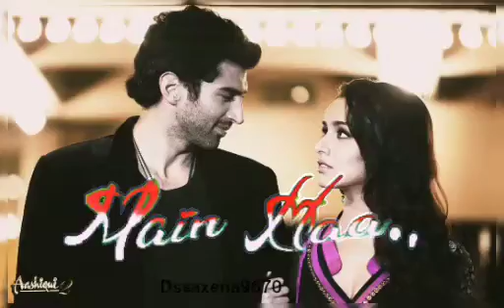Viral sad status l bollywood music 🎶 heartouching ll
😔 sad status queries

 viral sad status video

viral video

viral shorts

viral status

viral bhayani

viral song

viral kalakar

viral sad song

viral sad status

viral sad song status

viral sad whatsapp status

viral sad background music

viral sad ringtone

viral sadi

viral sad music

viral sad song 2022